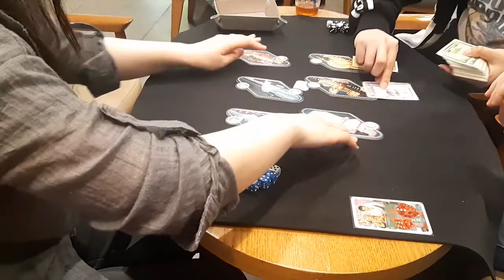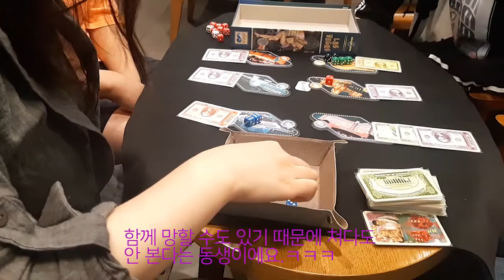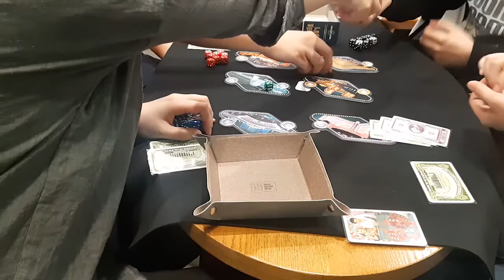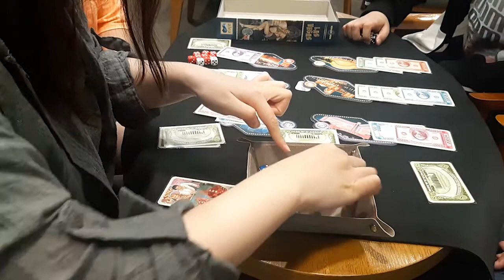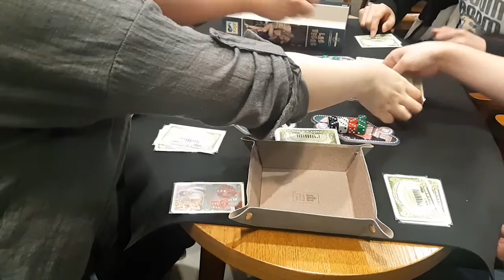라스베가스 보드게임ㅣ 주사위 배팅 카지노 게임 ㅣ 단순한 게임 ㅣ머리 아픔 없는 단순하게 즐기고 싶을 때 추천 보드게임 ㅣ 민깅민기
안녕하세요.
민깅민기 입니다.

이번 영상은 라스베가스 보드게임입니다.
주사위를 던져 돈이 많은 판에 배팅 경쟁자를 뚫고 돈을 따는
주사위 배팅 카지노 게임이에요.

머리 아픈 보드게임이 싫으실 때 단순하게 즐기고 싶다 하실 때
추천하는 게임이에요.

감사합니다!